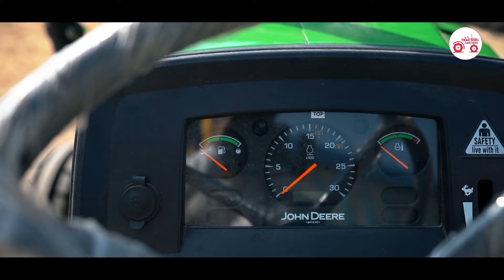Top 5 Reason To buy John Deere 5036 D Tractor | 5036D Tractor Price and Specifications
Top 5 Reason To buy  John Deere 5036 D-Tractor Junction | 5036D Tractor Price and Specifications

About John Deere 5036 D-

Welcome buyers. John Deere manufactures high-class premium agricultural machinery stuffed with all reliable features. This brand also offers an extensive list of best-in-class tractors. One such superb tractor by the brand is John Deere 5036 D. This post contains all essential information regarding John Deere 5036 D price, model specifications, engine quality, and much more.

John Deere 5036 D Engine Capacity-

John Deere Tractor 5036 D comes with a strong engine capacity of 2900 CC. The 3 cylinders combined with a 36 engine Hp and a 30.6 PTO Hp makes this tractor super powerful. The tractor runs on a 2100 engine rated RPM while the implements run on a 540 engine rated RPM. The independent 6-spline PTO enables the tractor to work well with other agricultural machinery. This excellent combination makes this tractor favourable for all Indian farmers.

John Deere 5036 D Quality Features-

• John Deere 5036 D tractor is manufactured with a coolant cooling system and a dry-type dual-element air filter.

• It has a single clutch, 8 forward plus 4 reverse gears, supported with Collarshift transmission technology.

• This tractor runs on 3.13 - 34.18 KMPH forward speed and 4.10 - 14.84 KMPH reverse speed.

• Additionally, John Deere 5036 D comes with Oil Immersed Disc Brakes that ensure efficient traction on the fields.

• It offers a heavy hydraulic lifting capacity of 1600 KG equipped with automatic depth and draft control linkage points.

• The power steering ensures easy turning while maintaining the control on the tractor.

• This tractor loads a large 60-litre fuel-saving tank for long working hours.
John Deere 5036 D is a 2WD tractor that weighs 1760 KG and has a wheelbase of 1970 MM.

• It offers a ground clearance of 390 MM and a turning radius of 2900 MM.

• This tractor runs with 6.00x16 meter front tyres and 12.4x28 meter rear tyres.

• John Deere 5036 D is produced according to the demand of the customers.

• The advanced features like a finger guard, PTO NSS, hydraulic auxiliary pipe, digital hour meter, etc. gives this tractor an edge over others.

• It also suits well with the tractor accessories like a bumper, canopy, ballast weights, tow hook, etc.

• John Deere 5036 D also keeps in mind the farmers’ safety with features like a monitoring & tracking system, rollover protection system, adjustable front axle, etc.

किसान का सच्चा साथी ट्रैक्टर जंक्शन 🚜|